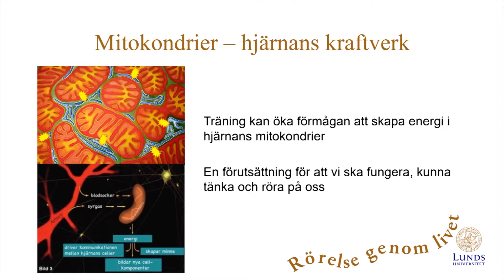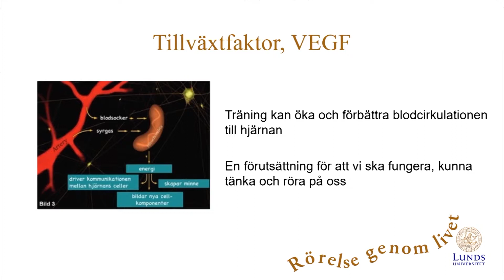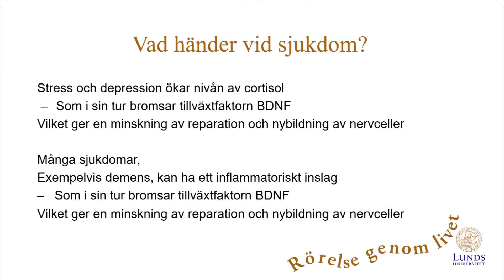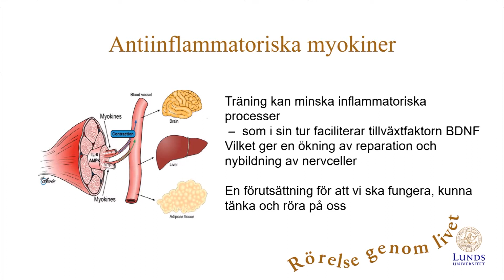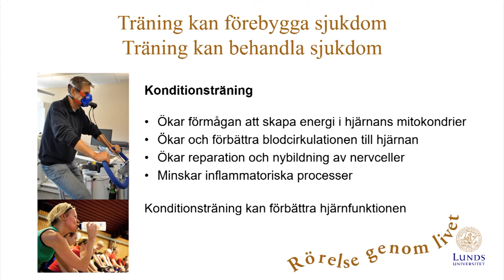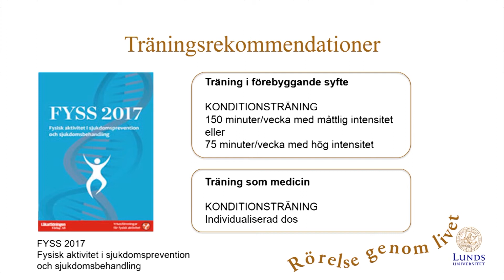Anita Wisén – Kan träning förbättra hjärnfunktionen?